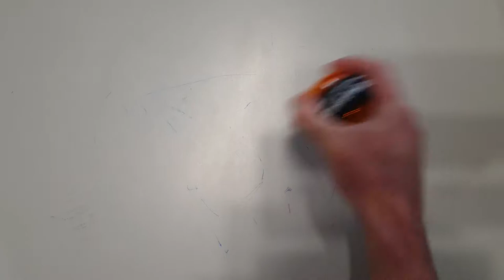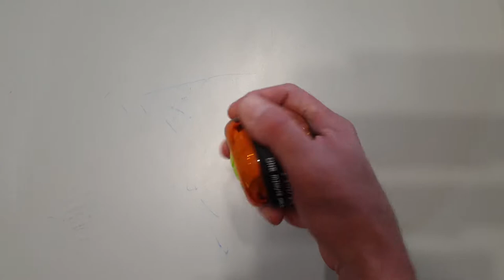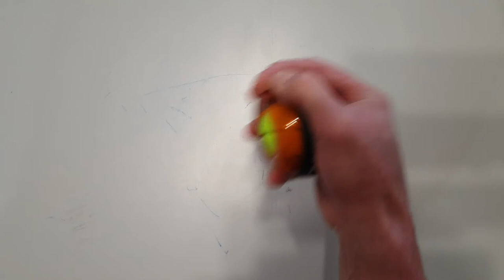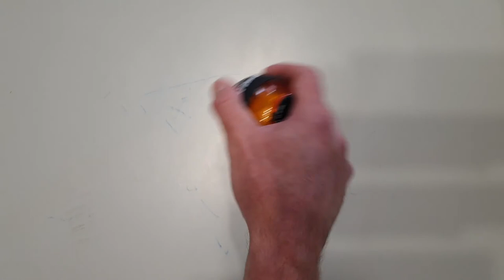ASMR training. The buzzing of the brain!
ASMR sound Gyroscopic simulator.